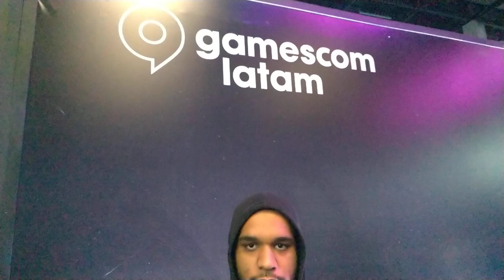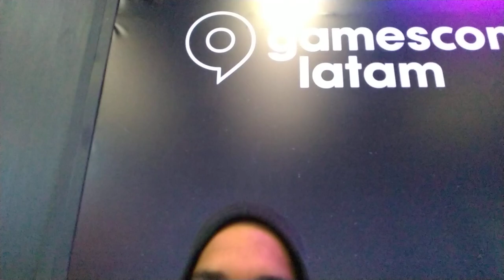JOGO FILHOS DA PÁTRIA AINDA SAI NESTE ANO, É CRÍTICO AOS PATRIOTAS E TRATA DE QUESTÕES GEOPOLÍTICAS